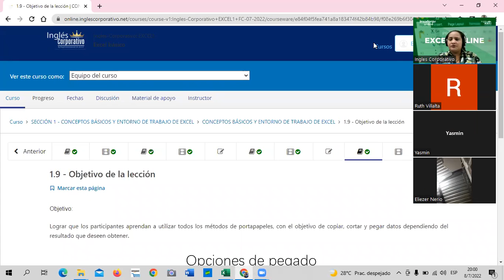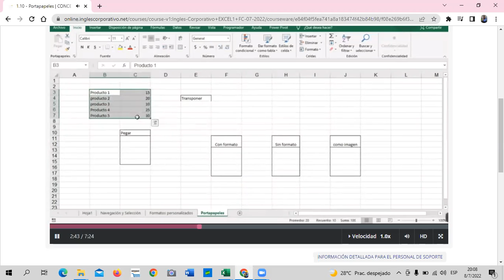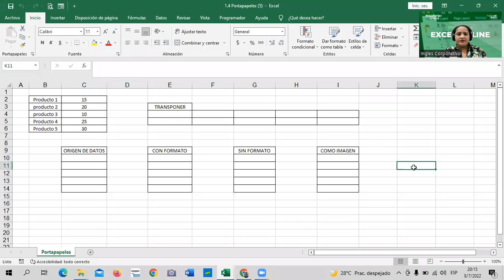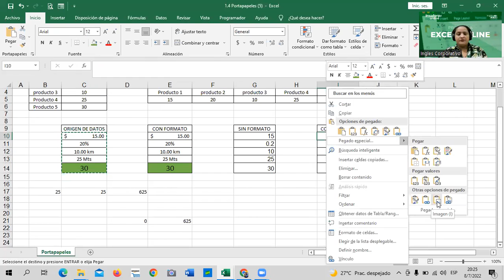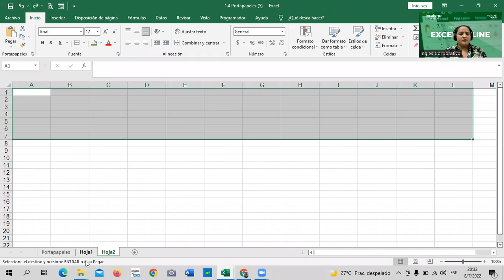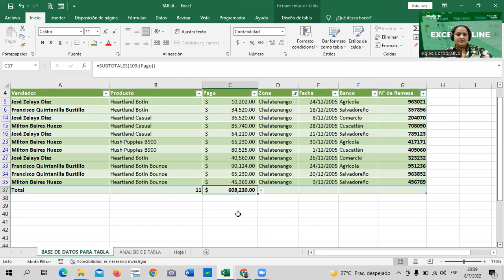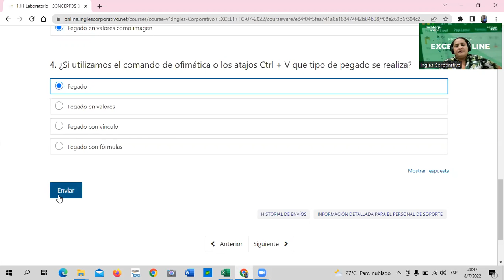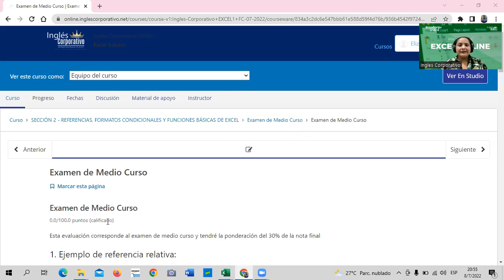Inglés Corporativo - Clase 4 - Excel Básico – Opciones de Pegado.